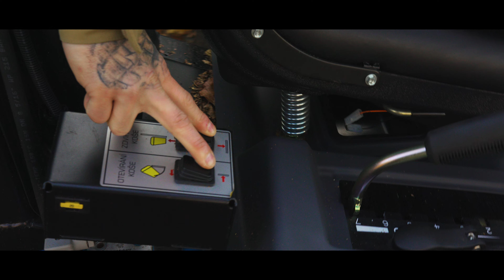Zahradní traktor od společnosti SECO Starjet P6 PRO - sběr listí v městském parku.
Sběr listí v městském parku, zahradním traktorem SECO Starjet P6 PRO.
Traktor je vybaven vysokozdvižným košem a sečením s rozměrem 122 cm.
Produktové, reklamní video vytvořilo VideoStudio PP s.r.o. Jičín